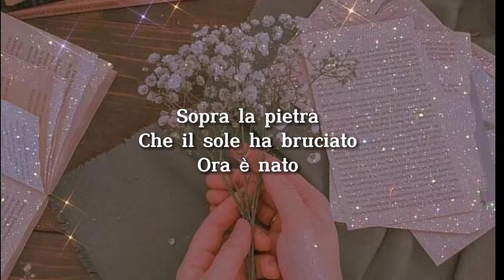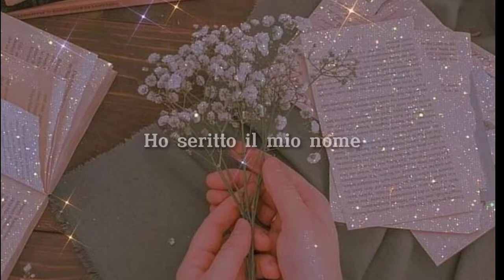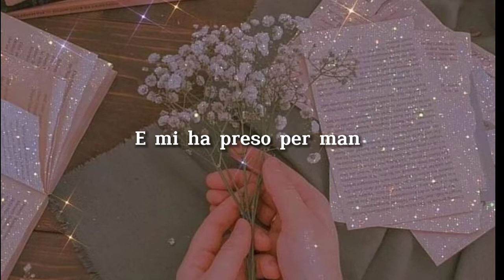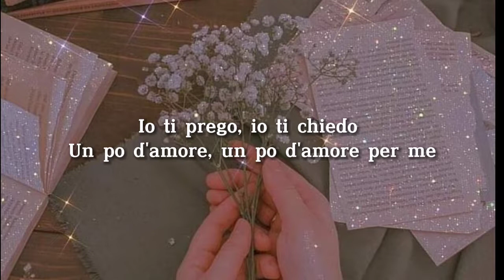Dalida - Un Po' D'Amore (Lyrics)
Un po' d'amore is an Italian album by Dalida containing her top ten Italian hits "Dan Dan Dan" and "L'ultimo valzer"

Released: 1968
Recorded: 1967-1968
Genre: World music, Pop music, Rock and roll
Label: Barclay Records, RCA

Sopra una pietra
Lascoda del tempo
Oritrovato brevi parole

Io ti prego, io ti chiedo
Un po d'amore, un po d'amore

Sopra la pietra
Che il sole ha bruciato
Ora è nato
Un piccolo fiore
Questo vuol dire
Che ancora una volta
Il cielo ha sentito
Una voce che prega

E che chiede, e che chiede
Un po d'amore, un po d'amore per sè

Sopra la pietra
Ho seritto il mio nome
Un'ombra è venuta
E mi ha preso per man

Sembra che ora
Una voce lontana
Ripeta ancora
Queste brevi parole

Un po d'amore, un po d'amore per me